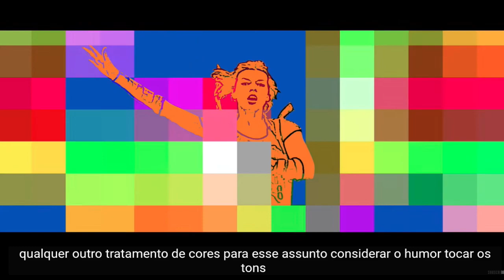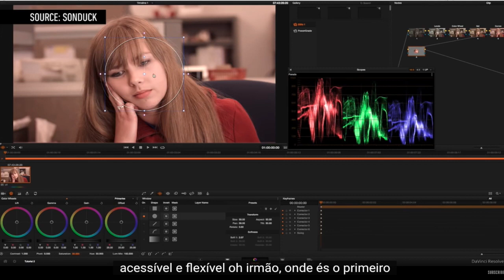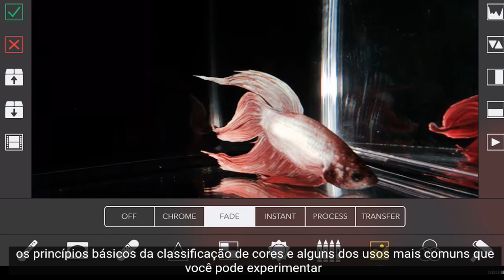Manipulação emocional das cores